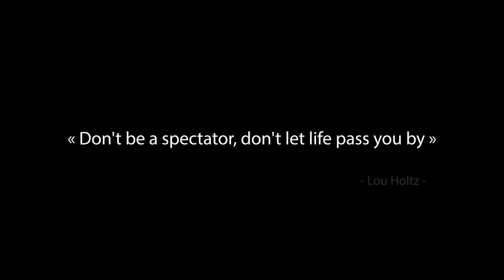Flash De La Courneuve | Grow Up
Production : BIG JACK'S FACTORY et VERTICAL FILM PRODUCTION
Réalisateur : Benjamin NICOLAS

Joueurs : Tyron BATSHIKA
Kevin MWAMBA
Angelo DRUCK
David DIE
Karamoko SOULEYMANE
Mamadou TRAORE
Ange KAMGAN
Stanley ZEREGBE
Fool Dao ASERNE
Richard MEZIERES

Chef opérateur : José GEREL

1er assistant réalisateur : Fabrice JEANDEMANGE
Steadycamer/Caméra operateur : Neel POTGIETER
1er assistant opérateur CAMERA A : Marine GOUJET
2ème assistant opérateur CAMERA A : Pauline CHEVALIER Adrian BERNARD
1er assistant opérateur CAMERA B : Falco TAOUALIT
Assistant vidéo : Thomas ALBERT
DIT : Arthur PAUX

Matériel : PHOTOCINERENT - Camera Phantom Flex4K + COOKE S5

Chef Déco/Accessoiriste : Elie DUPONCHEL
Accessoiriste : Sébastien JEGU
Alexis THIEULIN

Chef Electricien : Gregory BAR
Electricien : Julien LAVILLE
Tristan TASSART
Samuel NORIEGA
Arnaud GRISON

Groupman : Eric MONIN

Chef Machiniste : Stéphane GALLOU
Machiniste : Jean-Marc DUEZ
Maxime BOISBEAUX
Marine ROINSARD

Monteur : Richard RIFFAUD

Etalonnage : Arthur PAUX

Effets spéciaux : ONE MORE - Benjamin DARRAS / Johnny ALVES
3D : Anthony Fristot
Flame : Yves Le Peillet
Confo : Sebastien Martin
Coordinateur : Maxime Dabel

Sound Design : Arnaud JULIEN

Mixeur : Gilles BENARDEAU

Studio son : ARCHIPEL

Photographe : Cécile GARAUDEL

Affiche : Steven BLAKE

Décor : PAPREC RECYCLAGE

Bruno Lacam-Caron : Manager Général du Flash de la Courneuve
Franck Lacuisse : Président des Diables Rouges de Villepinte

Grand Merci à PAPREC RECYCLAGE.